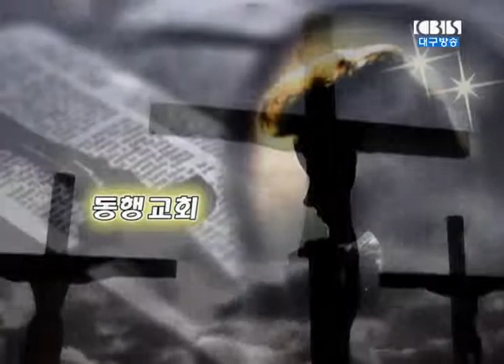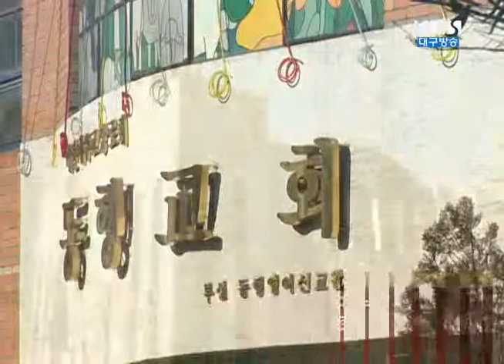욥의 결말!(14.08.17)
교회:동행교회
설교:김일영목사
본문:욥기 42장 7절~17절